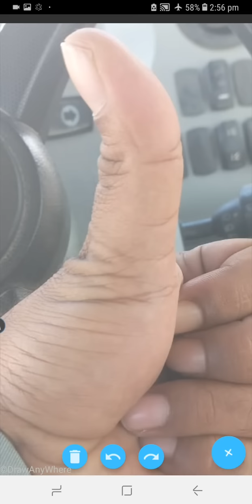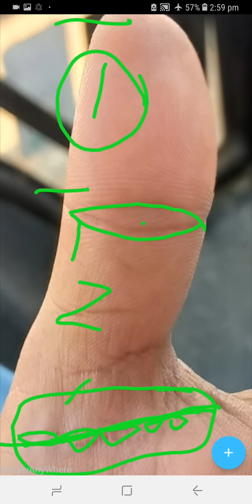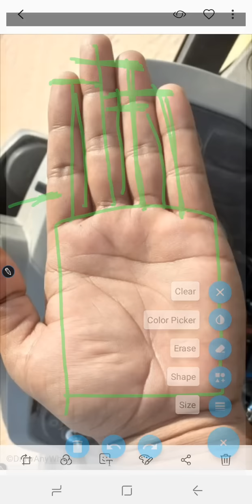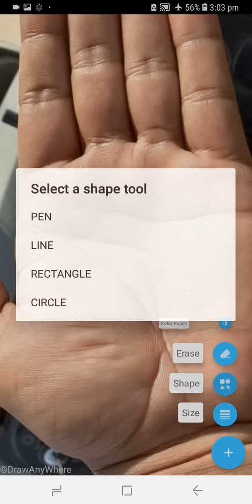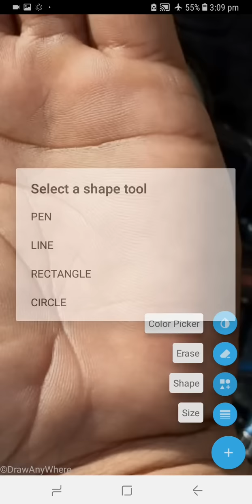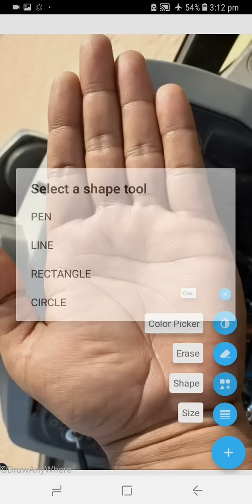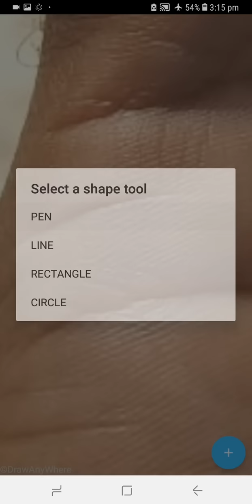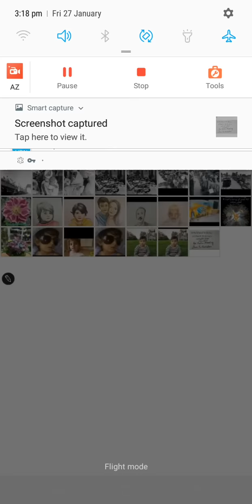LOVE MARRIAGE LINES _ IZAT DOLAT SHOHRAT KI LAKEER _ BANK BALLANCE _ PROPERTY _ PALMISTRY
So Sweet Friends ,,,bahot hi zabrdast informative video hai unn friends k liye jo palmistry seekh rehay hain ,,,woh friends jo haath ki lines ka ilam seekhna chahtay hain woh is video ko shuru se lay kr aakhir tk complete dekhain aur channal ko subscribe bhi kr dain thanx